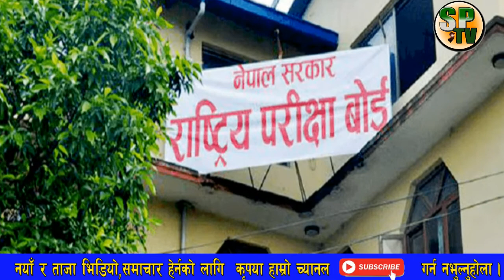SEE RESULT भर्खरै आयो सोच्नै नसकिने खबर | Saharapati samachar | today breaking news | sptv nepal